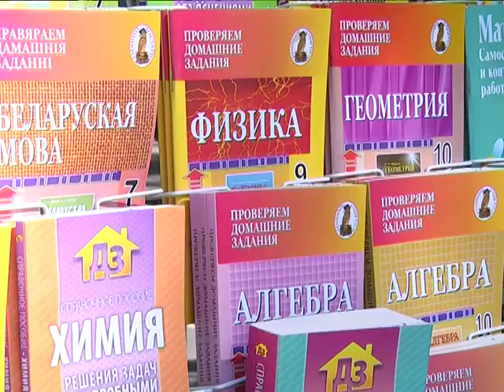2018-07-20 г. Брест. Анонс проведения школьных базаров. Новости на Буг-ТВ.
Следующая информация нашего выпуска также будет актуальна для мальчиков, девочек и их родителей. В августе в Бресте заработают школьные базары. Организаторы – представители управления торговли и услуг горисполкома – постарались сделать ярмарку-распродажу многоплановой, чтобы мамы и папы, бабушки и дедушки, придя сюда однажды, смогли приобрести все и сразу.